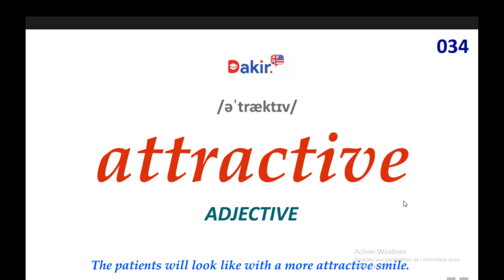Essential Vocabulary- Attractive-034 اهم المصطلحات اللغة الانكلبزية -المصطلح رقم